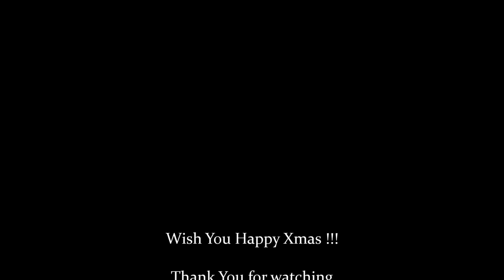Boże narodzenie – Awguri Malta 2018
Wesołych Świąt Bożegonarodzenia dla wszystkich widzów.

Xmas decorations in several localites in Malta. I went to Valletta, Luqa, Naxxar, Mosta, Paola, St. Julians’s  San Gwann and of curse my hometown Sliema.  Lights, brights, sparkling all over island making places real magical for Christmas.
Augiri – il Milied it Tajjeb – Merry Christmas to All !!!